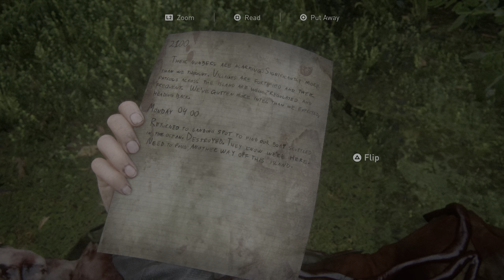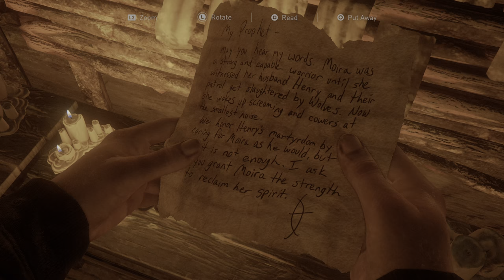The Last of Us™ Part II 20210812183626 - Abby and Yara Searches for Lev